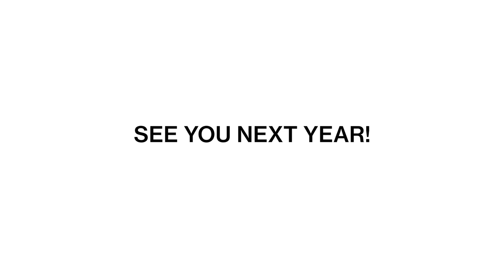Event aftermovie "The Car is Dead - Long Live the Car" 2022, Zürich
"The Car is Dead - Long Live the Car"
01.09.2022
Zunfthaus zur Saffran, Zürich, Switzerland

Speakers:
∙ Steve Westly - early Tesla investor, Founder of The Westly Group (VC focused on Mobility and SmartCities), former Controller of California, former Lecturer at Stanford University Graduate School of Business, former Senior VP at eBay
∙ Anna Schindler - Director of Urban Planning at Stadt Zürich
∙ Joerg Beckmann - Vice Director at Touring Club Suisse, Head of the Mobility Academy of TCS and Swiss eMobility, President at CHACOMO
∙ Andreas Herrmann - Professor & Director at IMO-HSG | Institute for Mobility
∙ Thomas Sauter-Servaes - Professor Mobility Engineering at ZHAW School of Engineering
∙ Gian-Mattia Schucan - Founder and CEO at FAIRTIQ
∙ Judith Häberli - Co-Founder and CEO at Urban Connect AG
∙ Christa Hostettler - ExB, Head of Market and Customer at PostAuto AG
∙ Vanessa Reiser - Head of Business Innovation at BMW (Schweiz) AG
∙ Florian Kienzle - CEO at NovaVolt AG
∙ Philipp Lesemeister - Head of Fleet at Carvolution AG